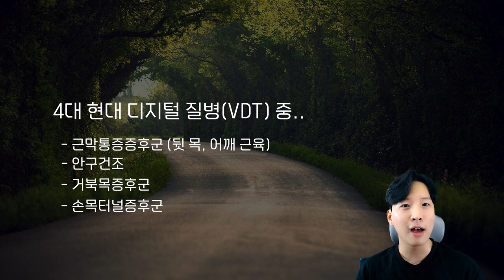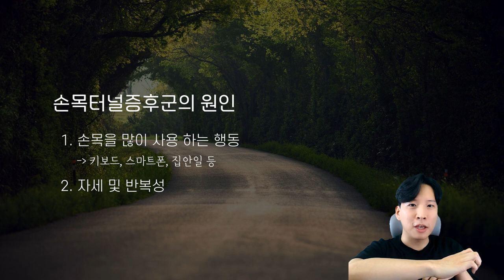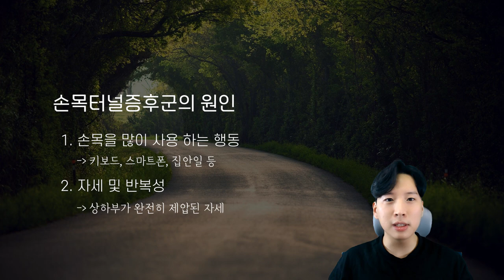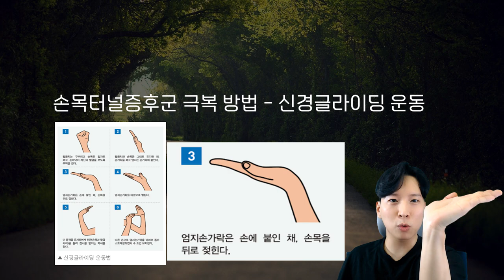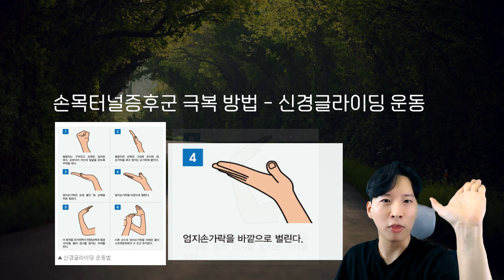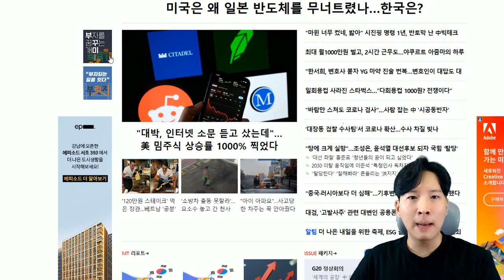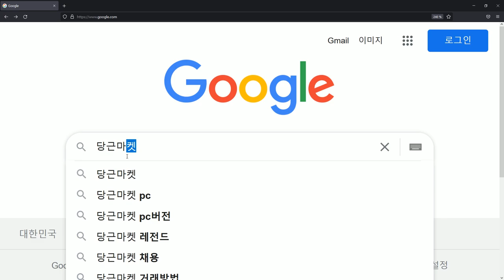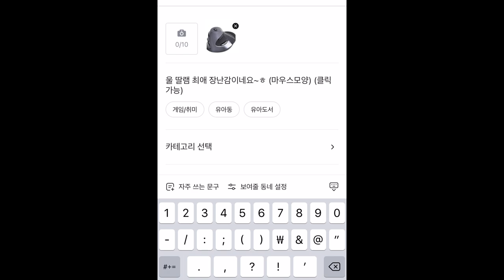개발자들을 위한 손목터널증후군 집중탐구 (feat. 버티컬마우스 리뷰)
오랫만에 영상을 올립니다 ㅜㅜ 죄송합니다..
가벼운 영상으로 준비운동 한번 하고!
곧 정규 영상 시리즈를 업로드할 수 있도록 하겠습니다!

0:00 손목터널증후군 소개
0:23 터널 증상
0:37 터널 원인 1
1:38 터널 원인 2
2:32 터널 자가진단 1
3:02 터널 자가진단 1
3:23 터널 극복 - 신경 글라이딩 운동
4:26 터널 극복 - 인체공학 기기 리뷰
5:08 이미지 작업 테스트
5:34 인터넷 서핑 테스트
5:58 작별